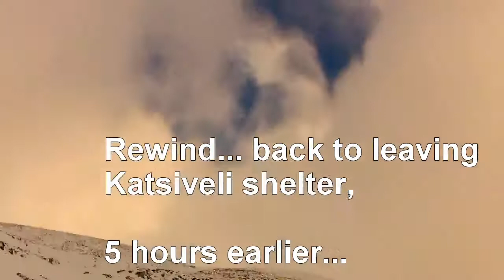The Cretan Alps, Part 2: The Return Back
[linked to Part 1 below]
Part One of a Two-Part series shot during an overnight hike of some 20km (round trip from above Theriso) into the heart of the remote white mountains -named Lefka Ori range - on the Greek island of Crete where strong winds and bad weather was encountered both on route to the hut where a party of 11 members stayed overnight - including blizzard-like conditions on the way back (part 1 seen